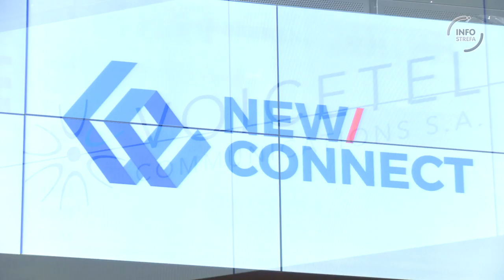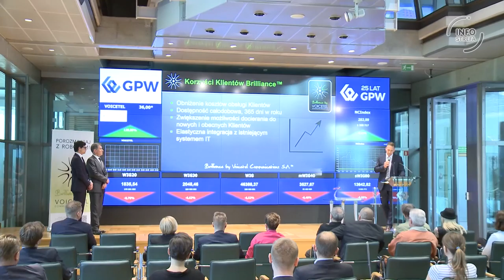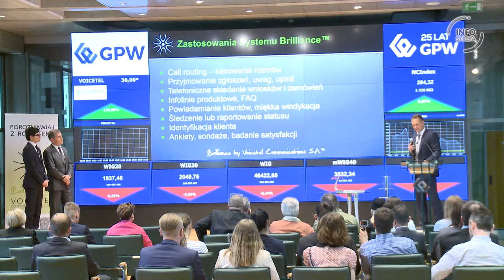VoiceTel Communications debiutuje na NewConnect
Voicetel jest 418. spółką notowaną na rynku NewConnect oraz 5. debiutantem na tym rynku w 2016 r. Spółka specjalizuje się we wdrażaniu technologii głosowych w automatycznej obsłudze klienta. Rozwiązania te mają zastosowanie przede wszystkim w firmach świadczących usługi call center, ale również w przedsiębiorstwach działających w sektorach usług, produkcji oraz handlu, które posiadają własne działy telefonicznej obsługi klienta.